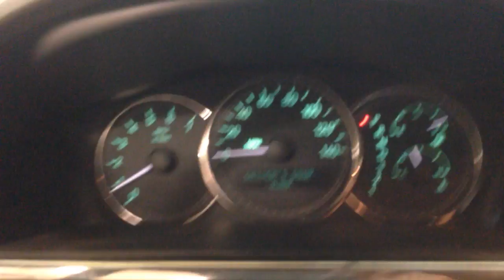CC9513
2006 LACROSSE 3.8L ENGINE